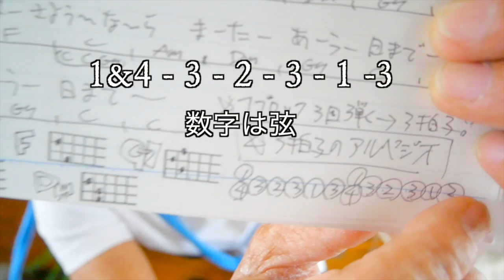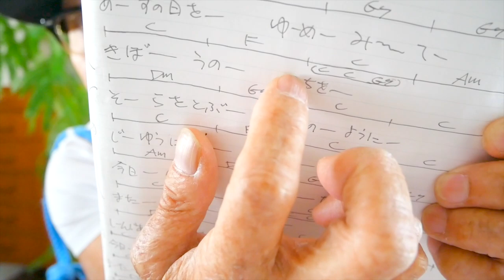今日の日はさようなら / 森山良子【ウクレレ 超かんたん版 コード&レッスン付】GAZZLELE